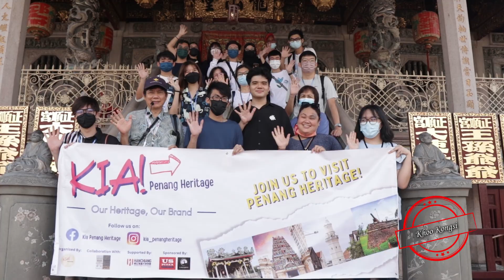PR students organized "Walk into Penang Heritage" to raise awareness of George Town, Penang heritage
Han Chiang University College of Communication’s Bachelor in Public Relations students organized "Walk into Penang Heritage" on 25th of February to raise the public awareness of George Town, Penang heritage to develop greater tolerance, respect and appreciation of them, this event is also one of the activities planned by the "Kia! Penang Heritage" team.